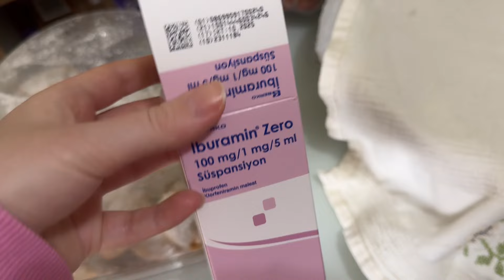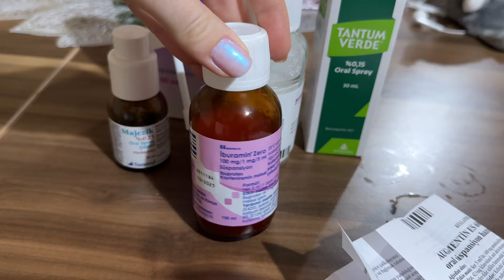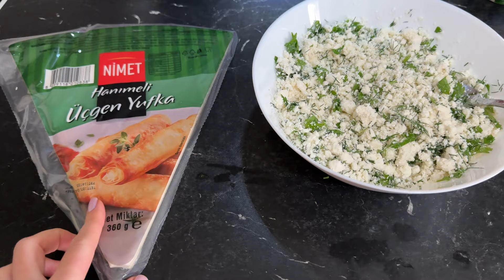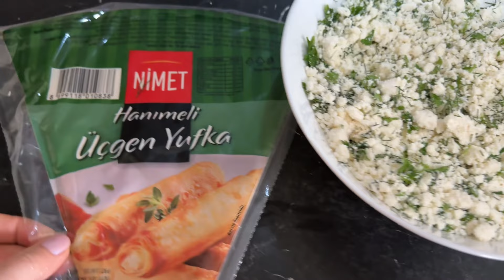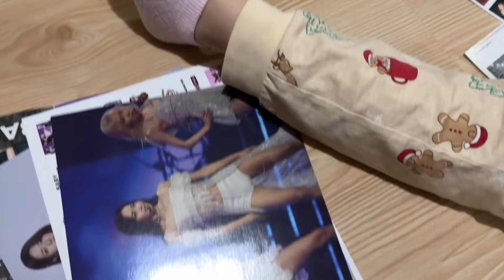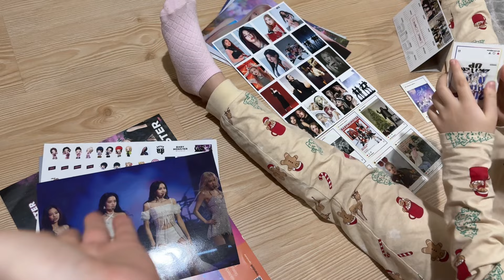Цветы пришлось выпрашивать / Отмечаем с турчанками / Готовлю турецкие пирожки